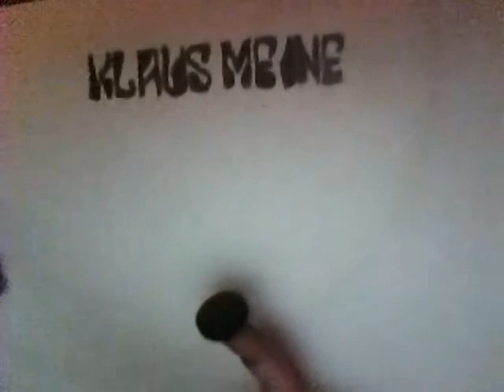KLAUS meine tribute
tribute  the klaus meine